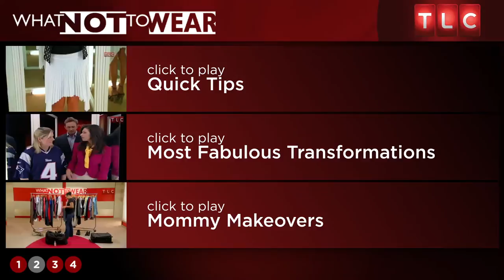Dolly's Masculine Style | What Not to Wear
Will Stacy and Clinton be able to boost Dolly's self-esteem so she can get out of her outdated clothes and into a practical yet fashionable wardrobe?